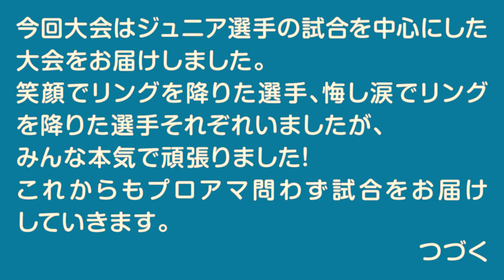23年月7月 健心塾キッズファイターが京都で大奮闘!!の巻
2023年7月30日　京都大会
にて行われた大会にキッズ選手が6名参加した様子をお届けしていきます。

【使用楽曲】
【フリーBGM】Connect _ かわいいbgm ポップ 爽やか 雑談 作業用 - from YouTube